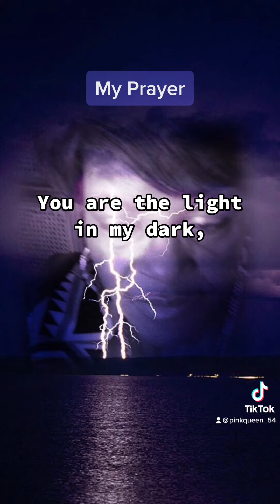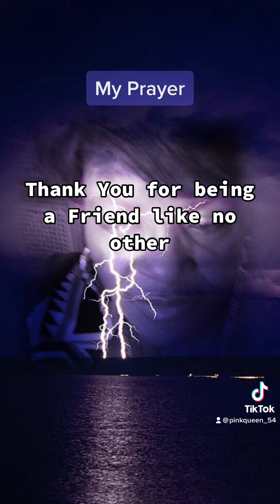“My Personal Prayer” / a Voice of Praise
My morning conversation with Jesus opened my eyes!

No music copyright